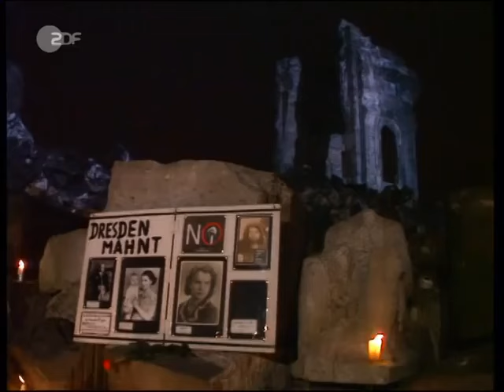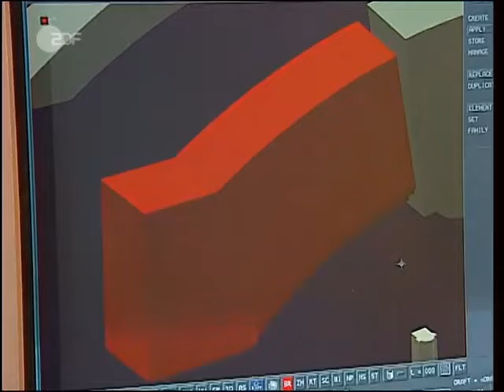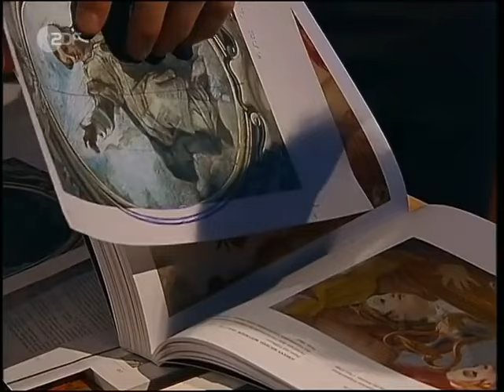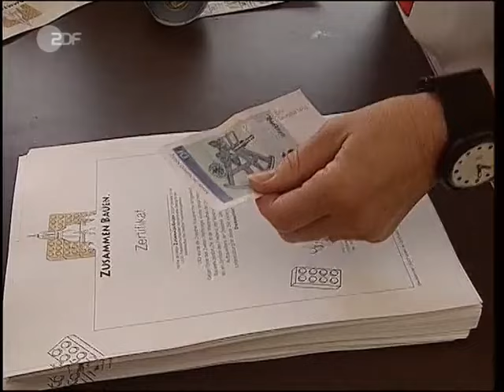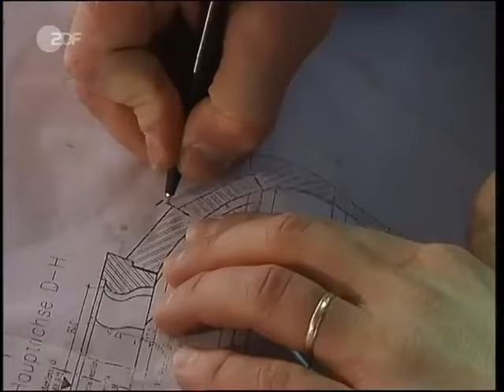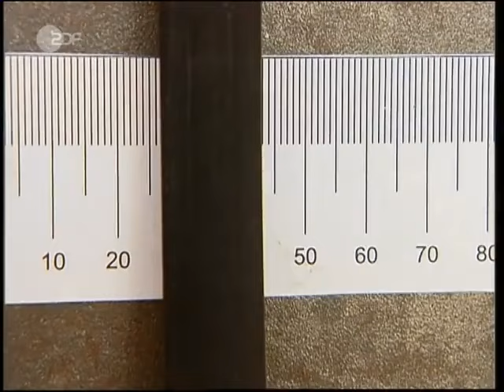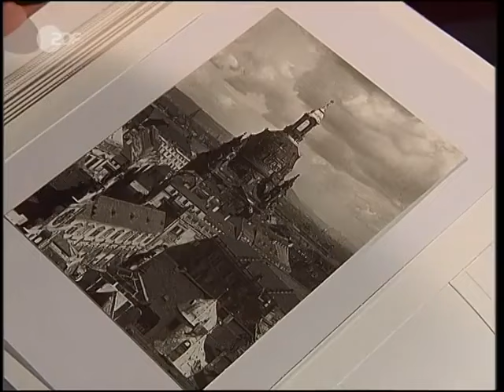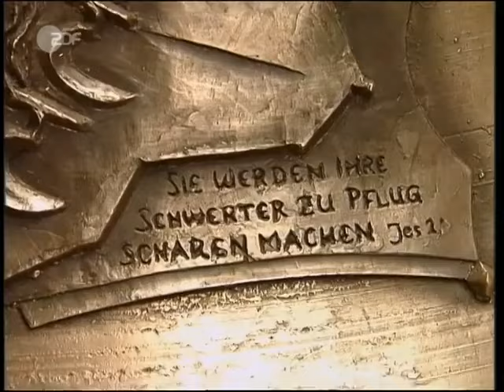Die Seele Dresdens - Der Wiederaufbau der Frauenkirche (Quelle ZDF)